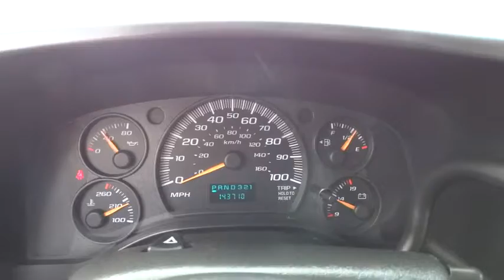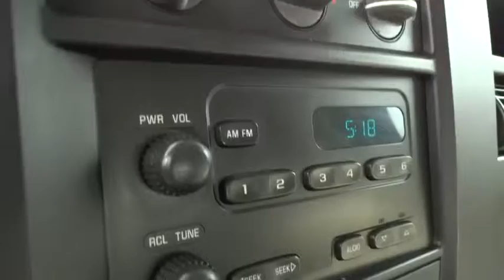2007 Chevrolet Express Cargo Van Columbus, Delaware, Westerville, Gahanna, New Albany, OH K50660A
2007 Chevrolet Express Cargo Van
2007 Chevrolet Express Cargo Van  - Stock#: K50660A - VIN#: 1GCFG15X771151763

Krieger Ford
1800 Morse Road

*New Arrival* *Value Priced Below Market* *This 2007 Chevrolet Express Cargo Van RWD 1500 135 has a sharp Summit White exterior and a super clean Medium Pewter interior!* *Automatic* *Security System* *Popular Color* *Call Dealer to confirm availability, and schedule a hassle free Test Drive.* *NHTSA 5 Star Rating* Krieger Ford also sells Used Cars and Used Trucks. Customer service is our number one concern. We take the time to get to know our customers and help them through every step in the buying process. Whether you have good credit, bad credit or no credit, we can help. We are always running new car specials on Ford vehicles and always have the best prices on the pre-owned vehicle you are looking for. Don't pass up the opportunity to get a certified used car at a great price. We are an authorized Ford Service and Lincoln-Mercury Service Repair shop. Give us a call today! * All of our vehicles are researched and priced regularly using LIVE MARKET PRICING TECHNOLOGY to ensure that you always receive the best overall market value. ASK US FOR THE VALUE REPORT ON THIS VEHICLE!*